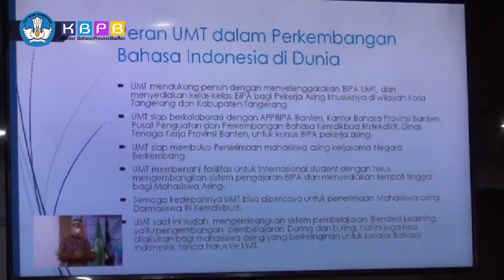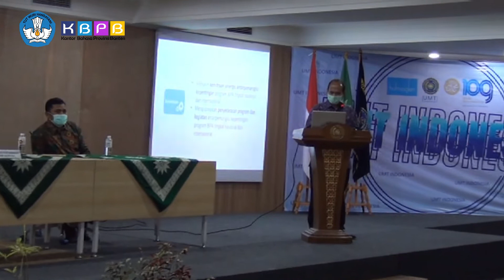Bimbingan Teknis Metodologi Pembelajaran BIPA "Bahasa Indonesia bagi Penutur Asing"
Tangerang, 12 Maret 2022—Kantor Bahasa Provinsi Banten telah menyelenggarakan Bimbingan Teknis Metodologi Pembelajaran Bahasa Indonesia bagi Penutur Asing (BIPA) di Aula Jenderal Soedirman, Universitas Muhammadiyah Tangerang, pada tanggal 9 s.d. 12 Maret 2022.  Pembukaan kegiatan Bimtek ini dihadiri oleh Kepala Kantor Bahasa Provinsi Banten, Kepala Pusat Penguatan dan Pemberdayaan Bahasa, Rektor Universitas Muhammadiyah, dan Ketua Pusat APPBIPA.